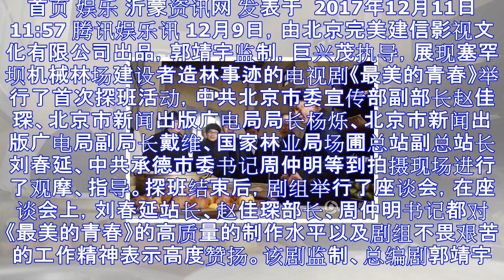《最美的青春》首次探班 践行塞罕坝精神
首页 娱乐 沂蒙资讯网 发表于  2017年12月11日 11:57 腾讯娱乐讯 12月9日，由北京完美建信影视文化有限公司出品，郭靖宇监制，巨兴茂执导，展现塞罕坝机械林场建设者造林事迹的电视剧《最美...